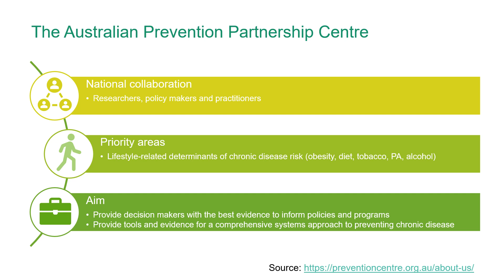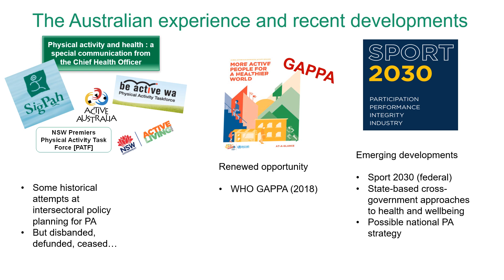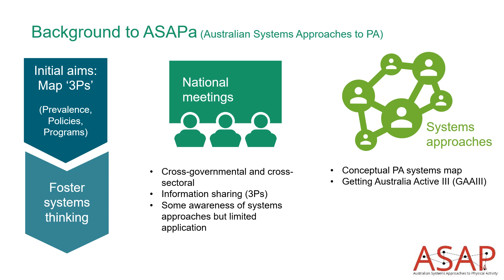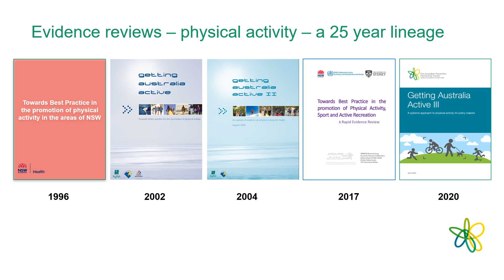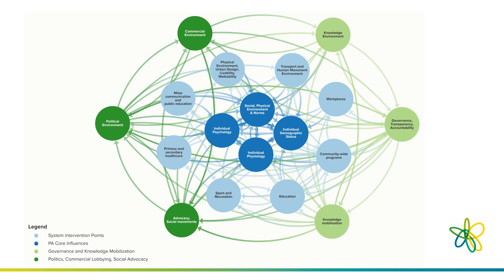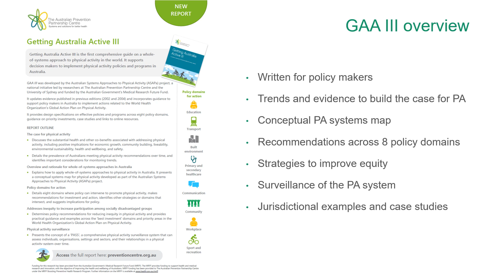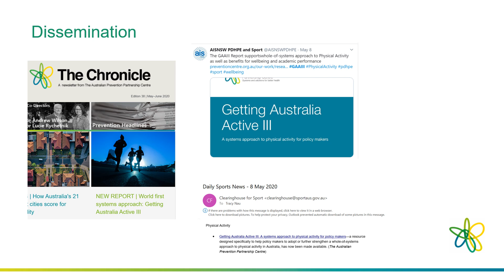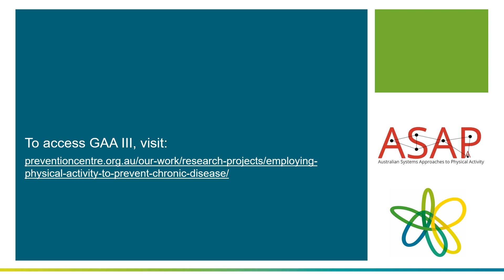Getting Australia Active III: A systems approach to physical activity for policy makers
This video presents an overview of Getting Australia Active III a guide to support policy makers with developing and strengthening a whole-of-systems approach to physical activity in Australia.

Funding for this research has been provided from the Australian Government’s Medical Research Future Fund (MRFF). The MRFF provides funding to support health and medical research and innovation, with the objective of improving the health and wellbeing of Australians. MRFF funding has been provided to The Australian Prevention Partnership Centre under the MRFF Boosting Preventive Health Research Program. Further information on the MRFF is available